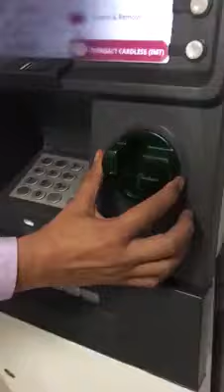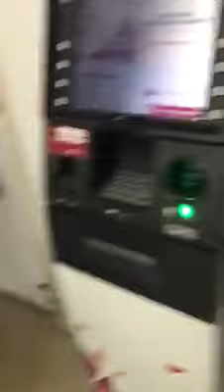See care fully how can do ATM thieves